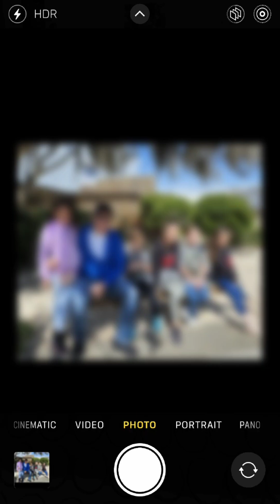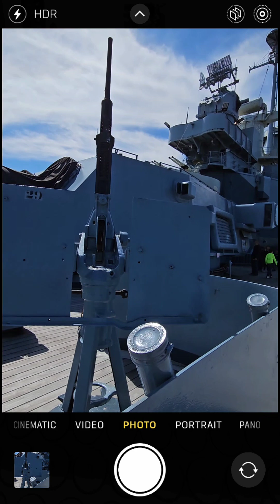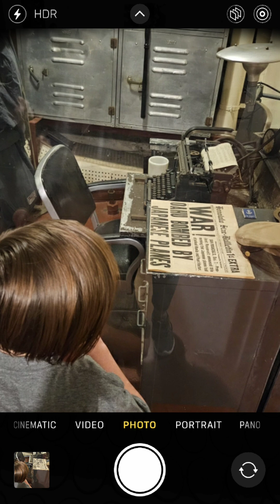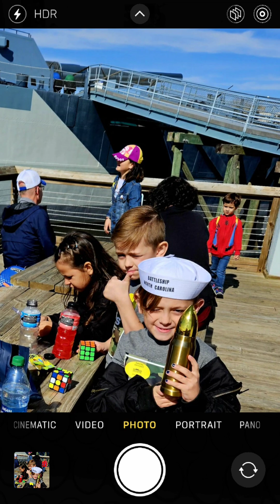Battleship N. Carolina with the Cousins